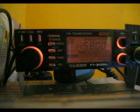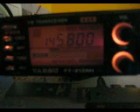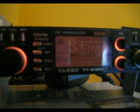ISS - COLLEGAMENTO CON L'ITALIA - 8 novembre 2012 : 13.06 CET - 08/11/12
rx : Yaesu FT-212 RH and a GP antenna sul balcone (balcony GP antenna)
IZ8XTS
loc: JN70CV

la qualità video è scadente, chiedo scusa
sorry for bad video resolution